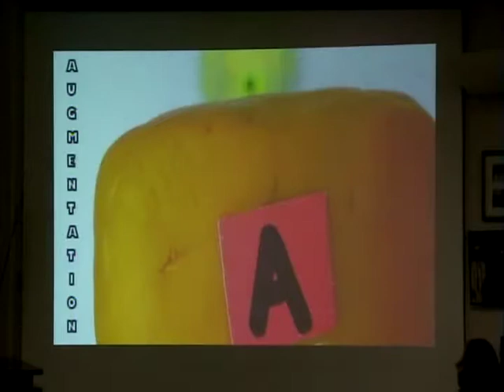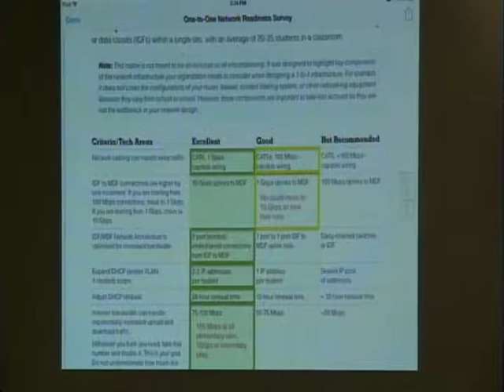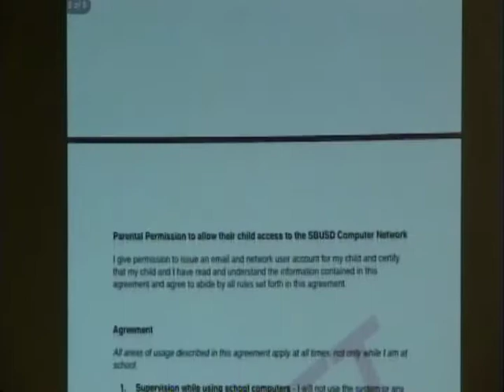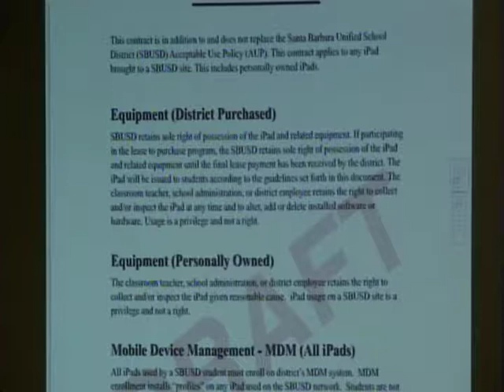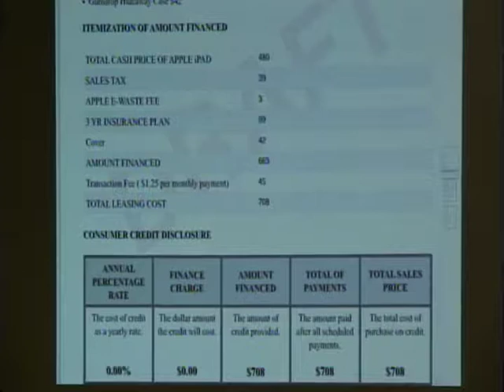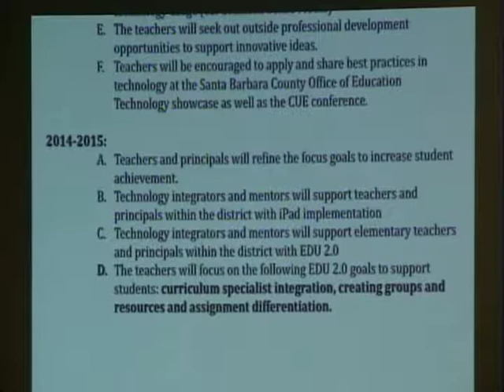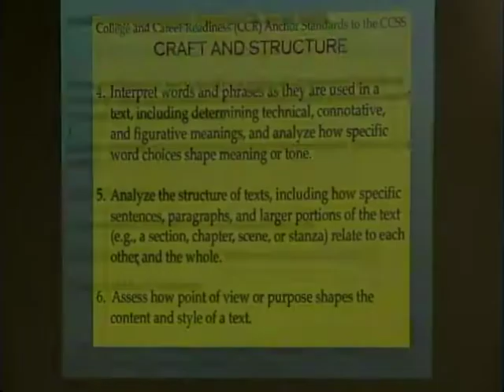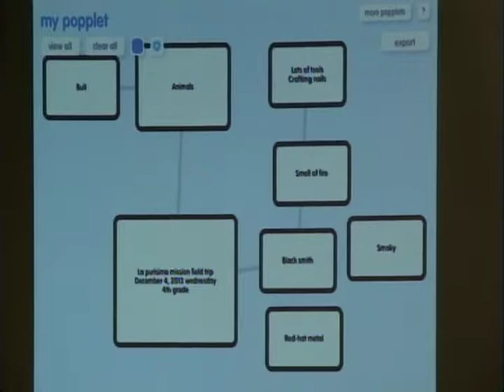Reunión del Consejo de Educación, 17 diciembre 2013, Distrito Escolar Unificado de Santa Bárbara